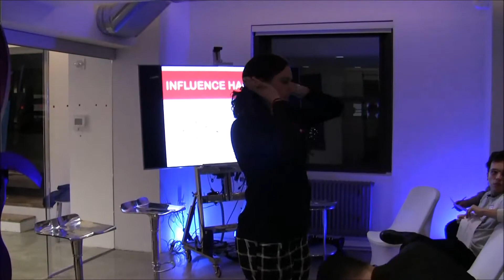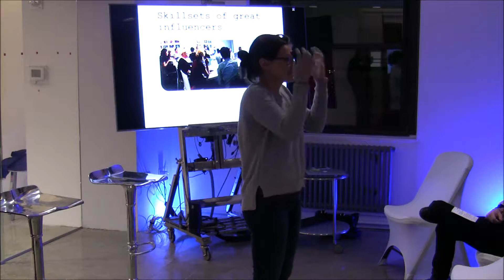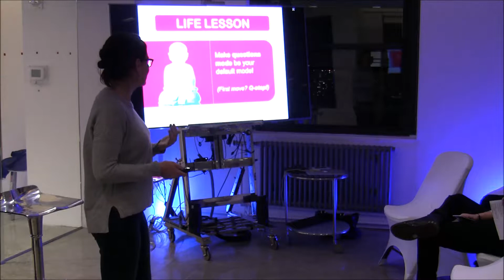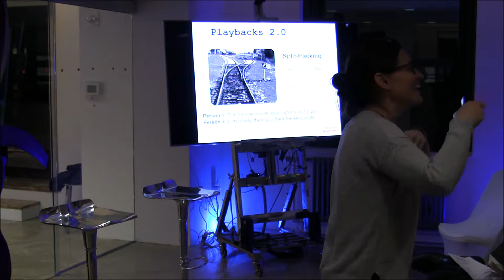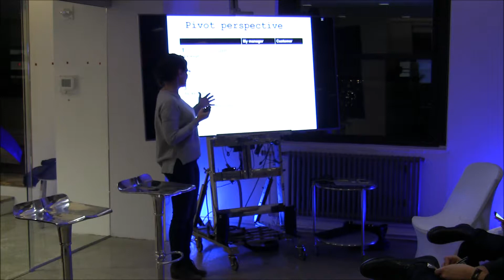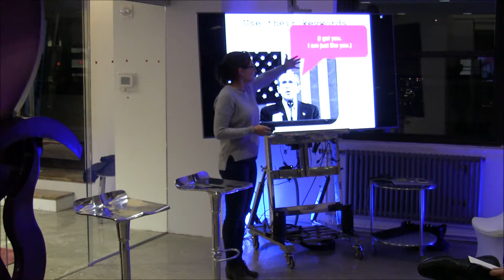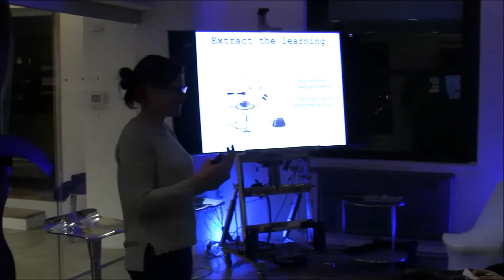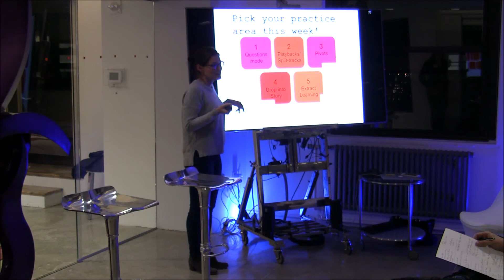Increasing Your Influence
In this mini-workshop by LeeAnn Renninger of LifeLabs Learning we'll explore hacks to increase your ability to get ideas heard, get to the heart of an issue, and gain trust and commitment from others. The focus will be on everyday behaviors (ways of framing issues, dropping into story mode, and adding structure) that you can turn into habits. You'll identify your influence strengths and areas of opportunity and walk away with a plan for becoming even more influential.